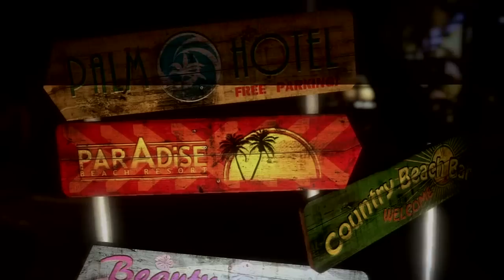Dead Island: Walkthrough - Part 1 [Act 1] - Intro - Let's Play (Gameplay & Commentary) [360/PS3/PC]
Dead Island Walkthrough Part 1. This Dead Island Walkthrough contains Gameplay & Commentary by theRadBrad.